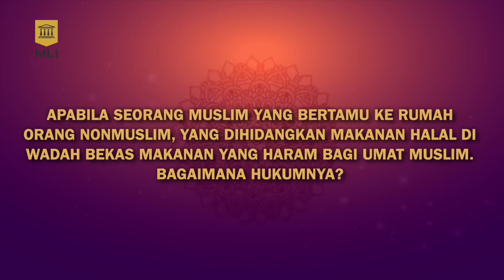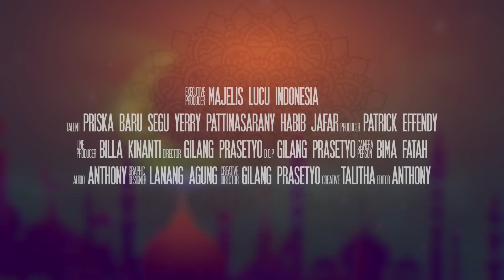Makanan Halal untuk Sahur Dan Buka Puasa | Bincang Ramadhan #2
Bincang Ramadhan setiap hari Selasa Kamis Sabtu selama Bulan Ramadhan 2020.

Terima Kasih, dengan menononton video ini, anda sudah membuat kami lebih kaya sedikit!